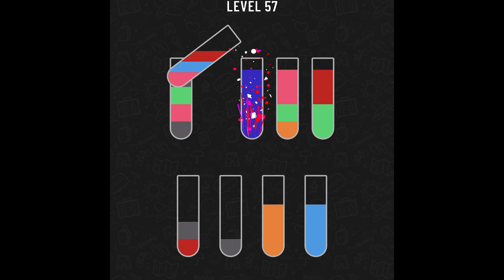Water Sort Game Level 57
Stress buster Game play